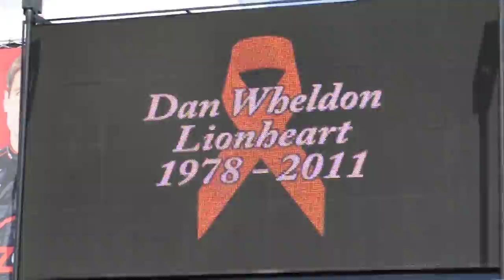Celebrating the Life of a Champion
A video in celebration of the life of the late great Dan Wheldon who died tragically in a wreck at Las Vegas Speedway near the end of 2011.